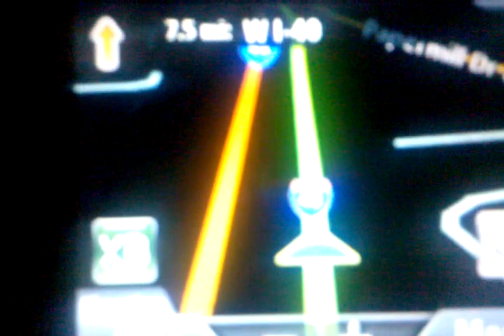Droid Does GPS Glitch!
We were using a Moto Droid`s gps to guide us during our road trip to Virginia when it started acting fubar`d! During the video we are actually on an interstate doing 80 mph, but the Droid thought otherwise. Luckily we also had a Magellan Roadmate on hand, and it never faulted. The Droid was playing music though a massive sound system and it pauses when speaking directions for the gps. The song is Rosa Parks by Outkast